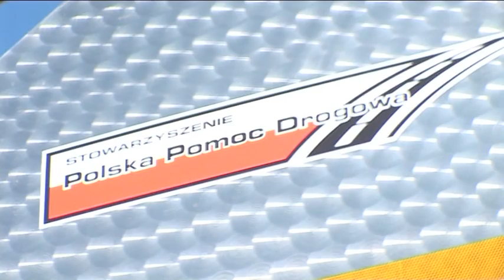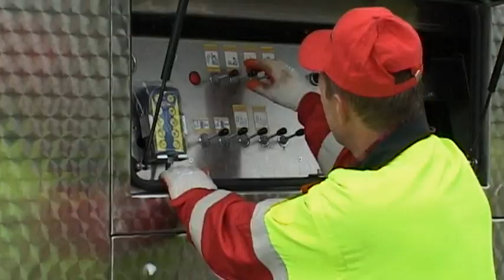Scania pomoc drogowa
4-osiowa Scania o mocy 620 KM należąca do firmy Sztyrlic jest przystosowana do usuwania najpoważniejszych skutków wypadków drogowych. Pojazd oprócz ogromnej mocy silnika został wyposażony również  w dwie tylne wyciągarki, a także dwie boczne wyciągarki, o udźwigu 35 t każda.